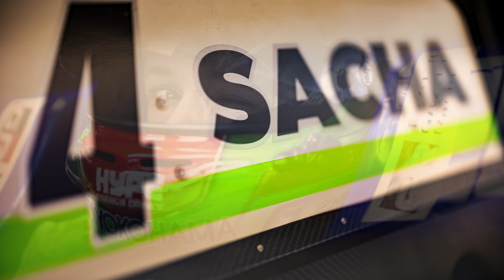サッシャ フェネストラズ レースハイライト | 2022 SUPER FORMULA Rd.10 SUZUKA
2023シーズンFormula E へのフル参戦のため、日本を離れるサッシャ フェネストラズの2022ラストレースを、第9戦後インタビュー、第10戦後インタビューを添えて。

スーパーフォーミュラ　オフィシャル
SUPER FORMULA Official